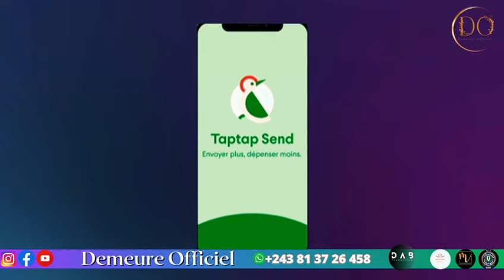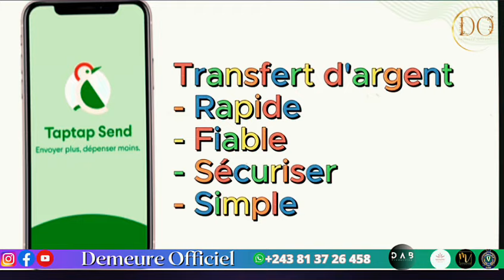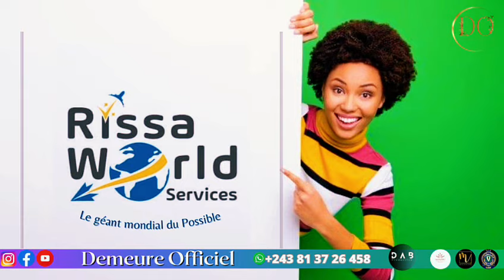🔴FALLY 99M,WATA HUMILIER,FERRE VISA COURT SÉJOUR,BELLVUE,MAAJABU VICTIME,MOISE DERRIÈRE KINDINGU